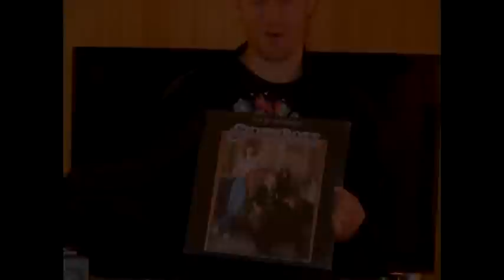Rock Manor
What happens when two guys are introduced to the magic of StoneBolt?

Written, Directed, Starring: Jeff McEnery, Kyle Fines and Brian Cook